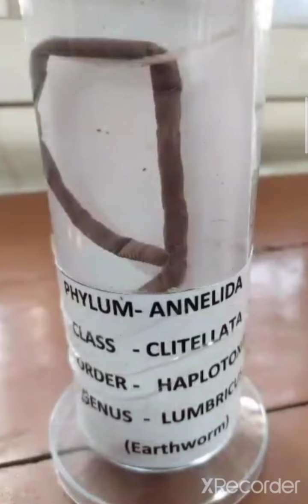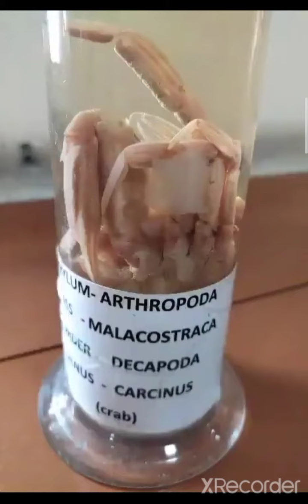practical#spotting#museum specime#Sycon#Hylonema#Tubipora#Gorgonia#Pennatula#Liver fluke#Pila